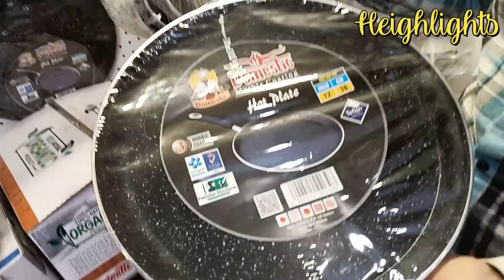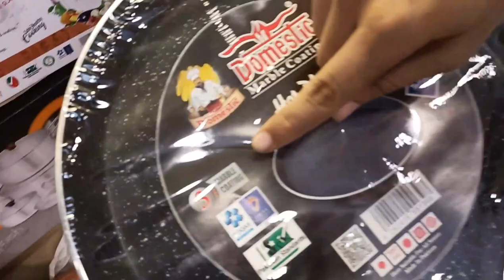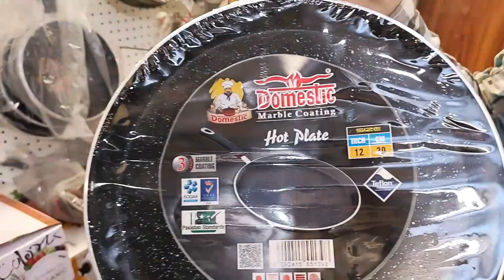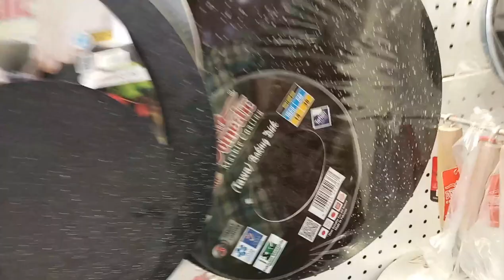branded non stick cookwere wholesale shop in karachi | marble coating | 3 layers coating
branded non stick cookwere wholesale shop in karachi |majestic| domestic |marble coating| 3 layers coating| non stick@ market walay
Hello Friends In this Video We Visit city shopping mall Karachi there is a lot of variety of non stick cookwere  are available in cheap rates.
Shop details.  City plaza 3rd floor shop no 322 near gul plaza , Karachi
Channel: market walay
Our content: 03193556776